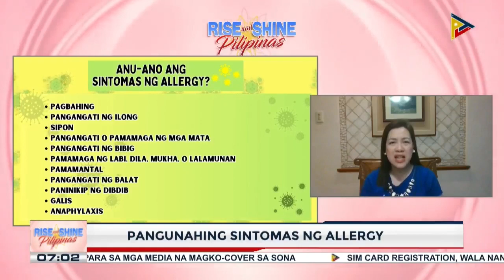Say ni Dok | Allergy Avengers Campaign; Uri ng allergies na karaniwang nararanasan ng isang tao